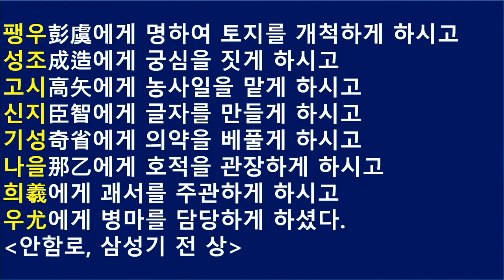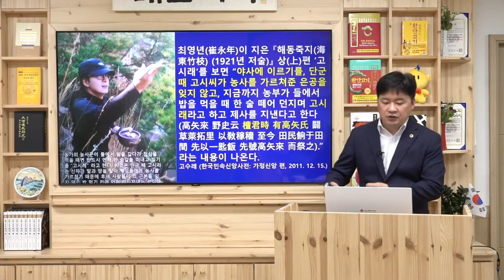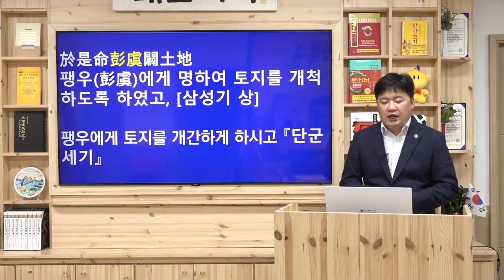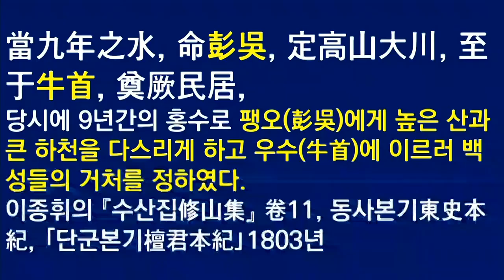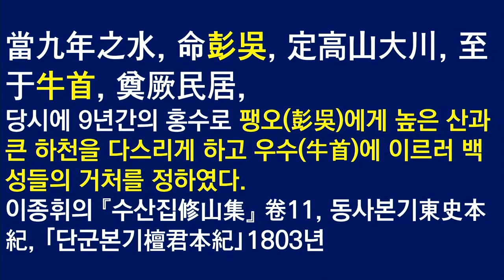단군의 신하 고시와 팽우ㅣ고시레 유례와 홍수토지개간의 기록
원본영상